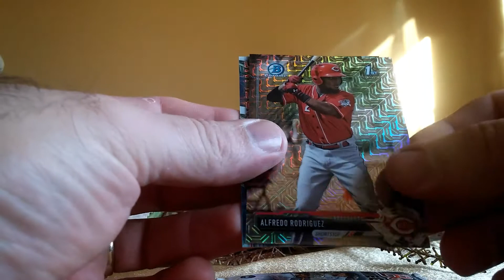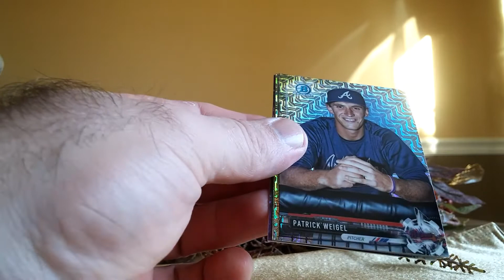2017 BOWMAN MEGA BOX